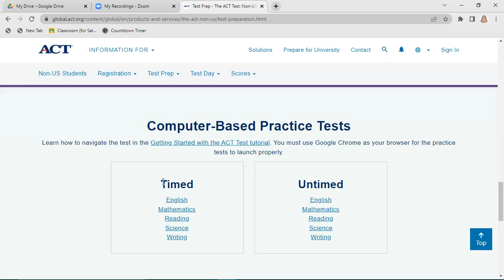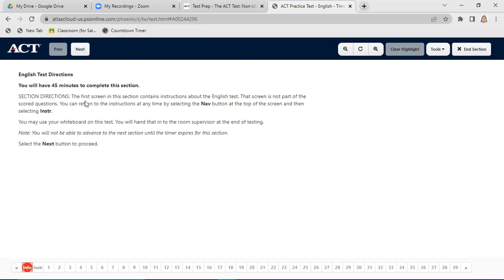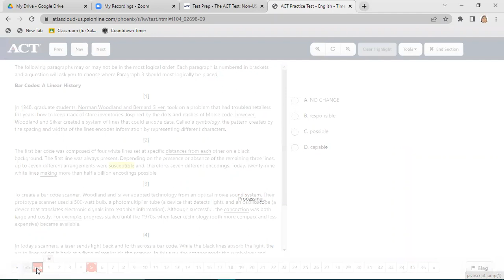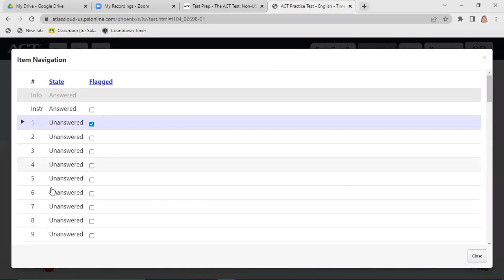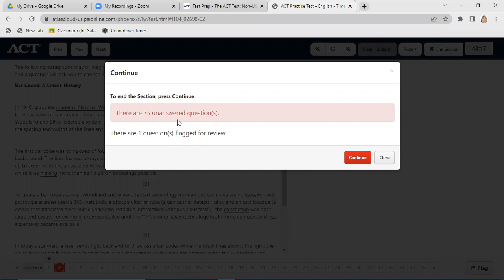Try a real ACT exam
Are you still not sure if you want to take the ACT exam or not?
Try a real exam that is exactly like the actual one. In this video, I explain the tools, structure, and navigation of the actual exam. Good luck.

لسة محتار تأخذ امتحان الأكت ولا لأ؟
اتفرج على الفيديو اللى بيشرح ازاي تتعامل مع امتحان حقيقي وجرب الامتحان بنفسك تحت ضغط الوقت من على الموقع الرسمى للـ (ACT).

Tips and tricks on our Facebook page, please join

Dr. Zainab's group on Whatsapp, please join

Dr. Zainab's assistants on Whatsapp

AMERICAN DIPLOMA
HIGH SCHOOL
INTERNATIONAL SCHOOL
american curriculum